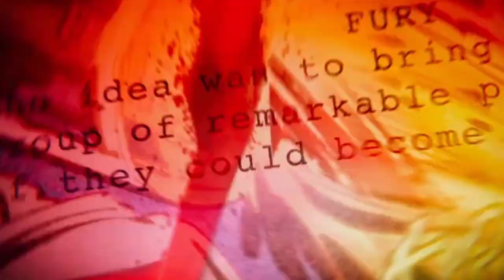Why Thor can Fly without Spinning His Stormbreaker but Hammer needed Spinning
Have you ever noticed that in the Marvel Cinematic Universe, Thor is able to fly without spinning his Stormbreaker, but Mjolnir, his old hammer, required him to spin it in order to take flight? In this video, we'll delve into the science behind this peculiar difference and explore the possible explanations for why Thor's new weapon behaves differently. We'll also discuss the symbolism and narrative implications of this change, and how it reflects on Thor's character arc and development. Whether you're a hardcore Marvel fan or just curious about the physics of superhero weapons, this video has something for you. So grab your Stormbreaker and join us on this journey through the cosmos!

The video will explain you: Why Thor can Fly without Spinning His Stormbreaker but Hammer needed Spinning

Avengers Infinity war is Releasing in May 2018 on Big Screens around the world starring Chris Hemsworth as Thor,Robert Downey Jr. as Iron man and Chris Evans as Captain America Chris Patt as Star Lord, Scarlett Johansan as Black Widow also includes Vision , Scarlett Witch, Gamora, Groot,Rocket,Loki Winter Soldier.